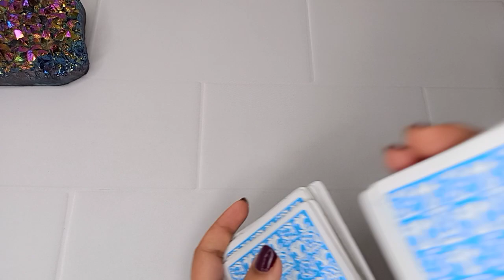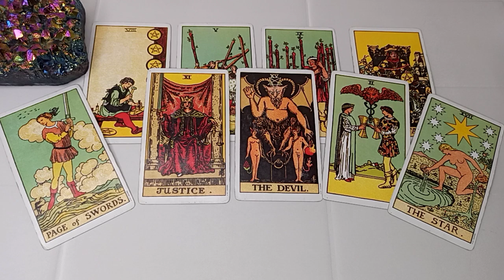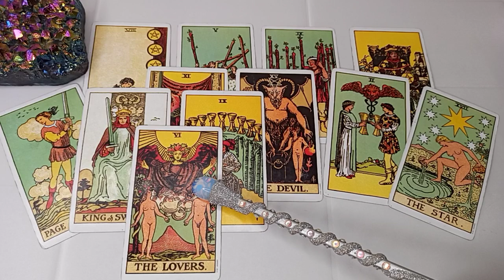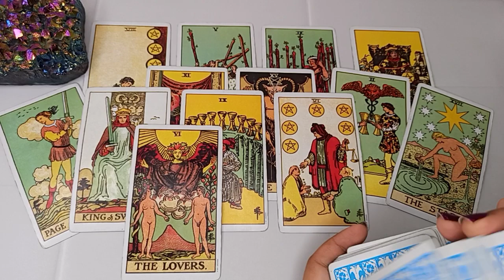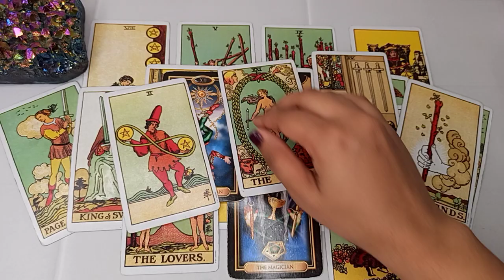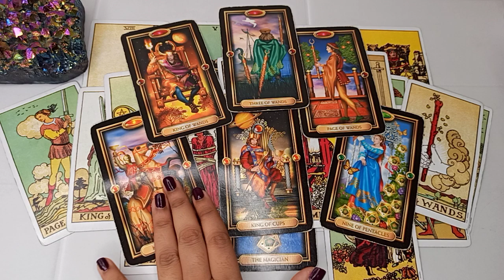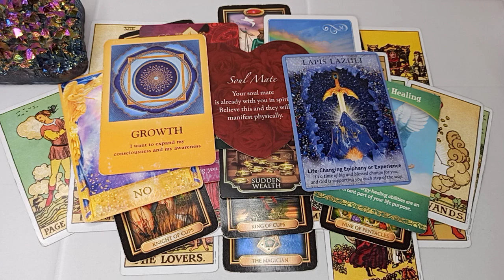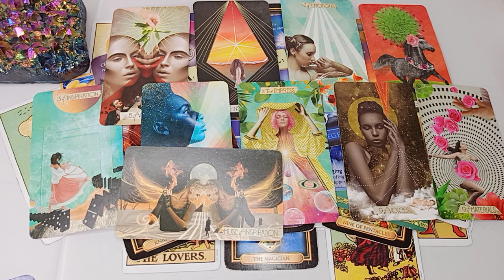CANCER INSTANT ATTRACTION 🔥 YOU GUYS WILL GROW IN LOVE INFINITELY! ♾💗 SEP 15-22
💗PERSONAL READINGS (3-4 days TAT) & White Prayers/ Spells

🎥 HINDI TAROT CHANNEL@iEnigmaHindi

Check your sun/moon/rising (ASC)/venus

Miracle Chant for Urgent Wish Fulfilment